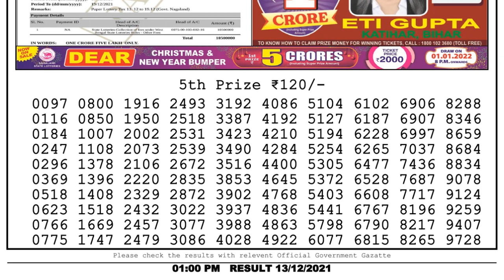Nagaland Lottery Sambad Result | Dear Lottery